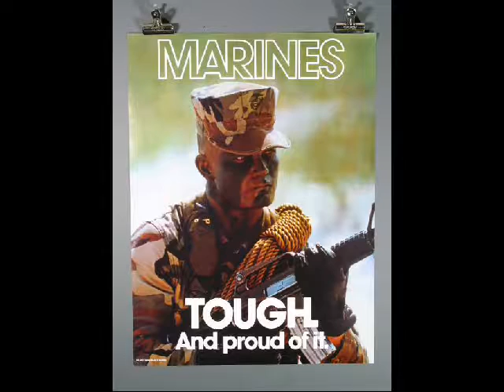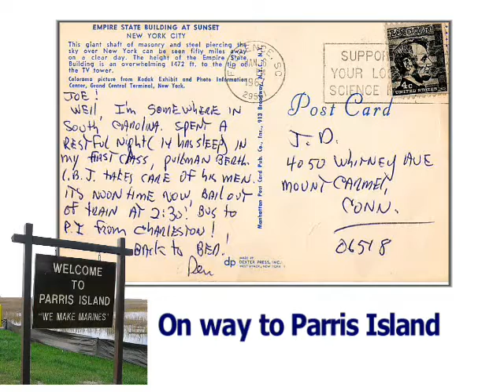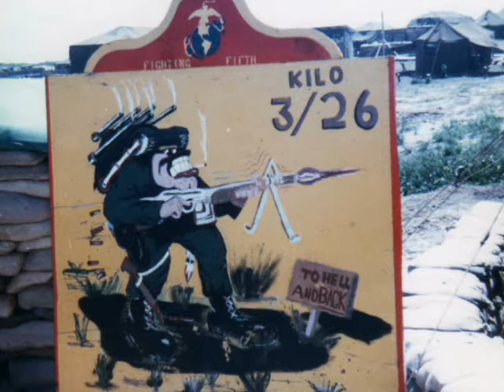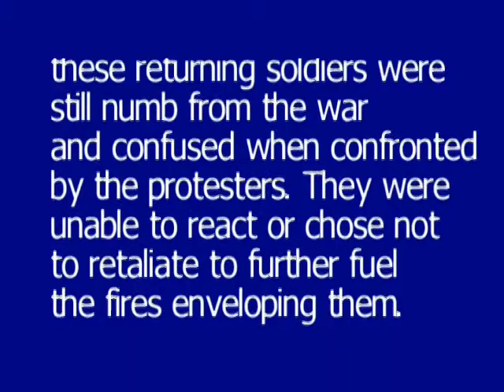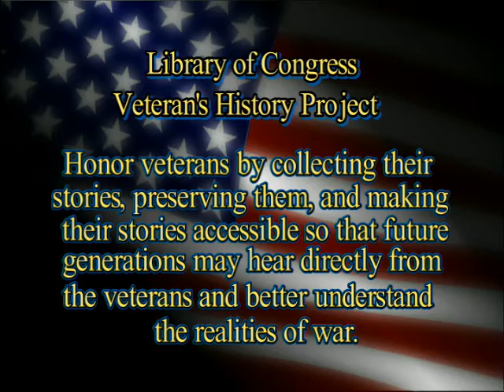Veterans History Project - Dennis Mannion USMC Vietnam Veteran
Developed in collaboration with Wallingford Rotary; Interviewed by Bekah Powers